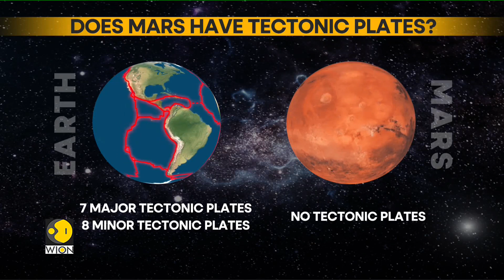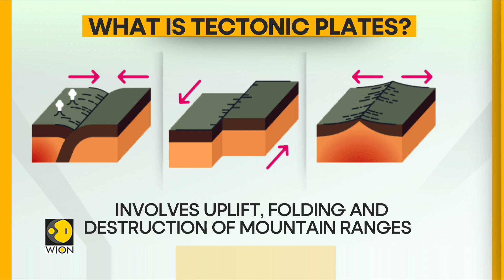Scientists surprised by source of largest quake detected on Mars | WION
Scientists surmised that a meteorite impact was the origin of this earthquake on Mars because the planet does not have the plate tectonics mechanism, which causes earthquakes on Earth. However, a search for an impact crater turned up nothing, which helped scientists determine that the earthquake was actually generated by tectonic activity—rumbling within the planet—and provided them with more insight into what causes Mars to tremble.